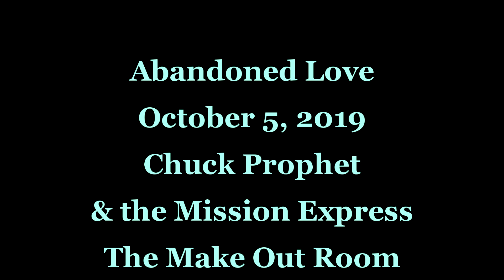Abandoned Love, Chuck Prophet & the Mission Express, Makeout Room, SF, CA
Audio: SBD+Josephson C42MP (Split Stage Lip)-Tascam DR-680 MKII
Video:Sony Rx100mkII
There was an issue with the lights that caused the effect in the video.